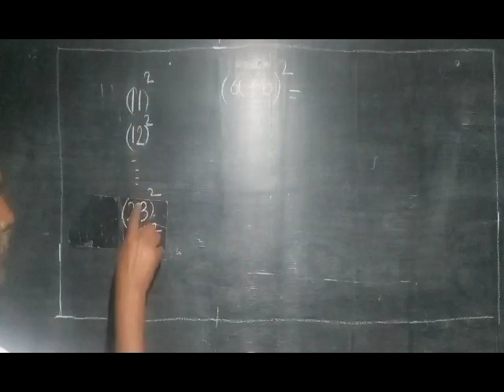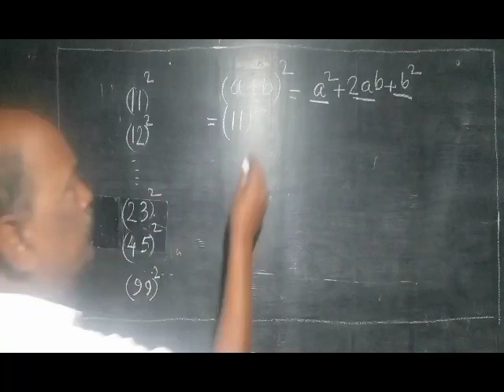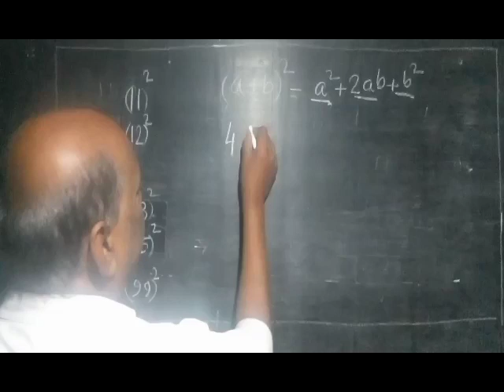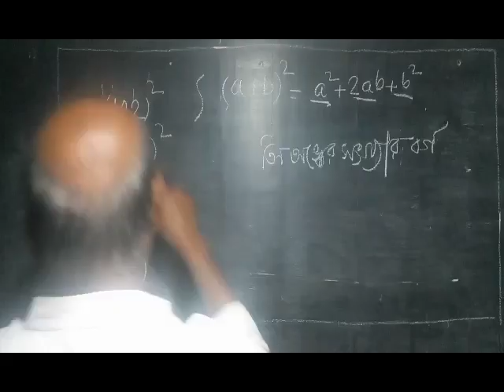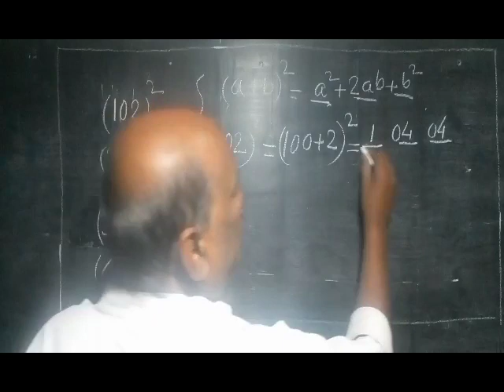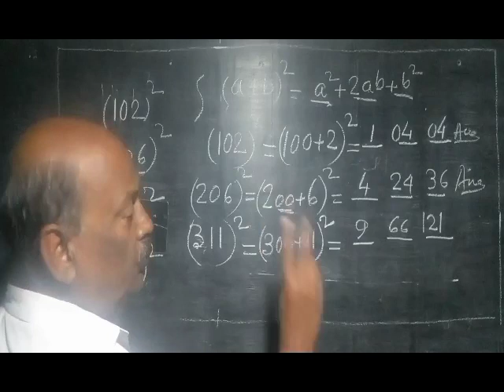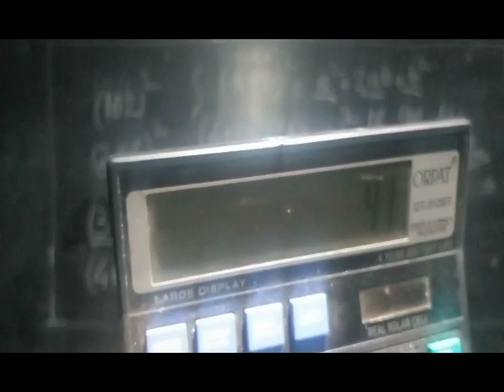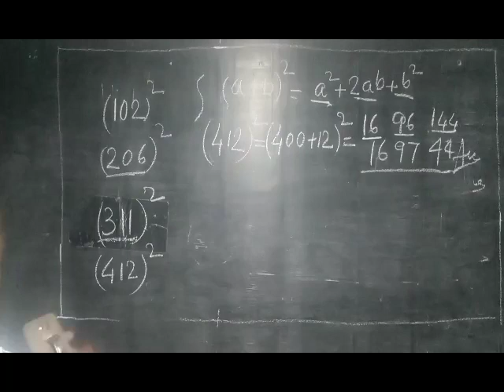দুই ও তিন অঙ্কের সংখ‍্যার বর্গ নির্ণয়ের short trick.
সংক্ষিপ্ত পদ্ধতিতে দুই ও তিন অঙ্কের সংখ‍্যার বর্গ নির্ণয়।